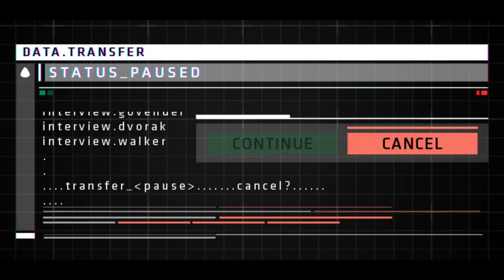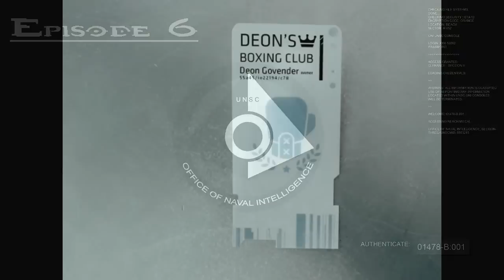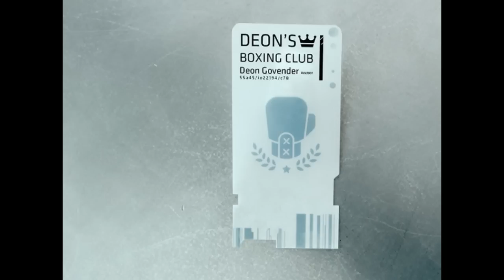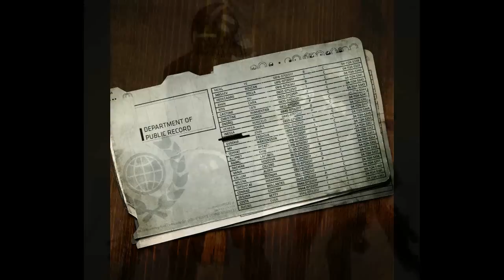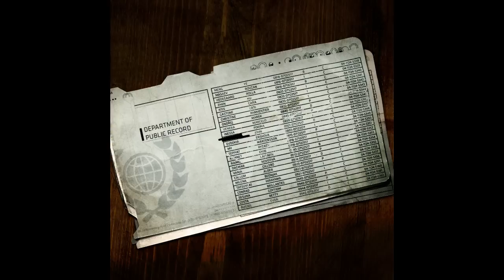Halo 5: Hunt The Truth Episode 6 [NEW]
Sorry for the delay guys, been real busy with personal stuff. Please enjoy this weeks episode of Hunt The Truth.